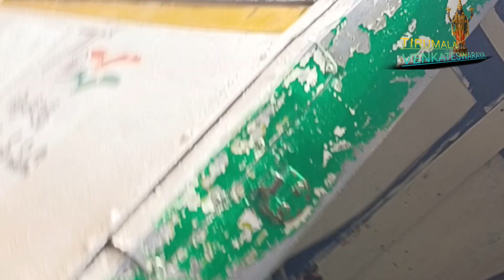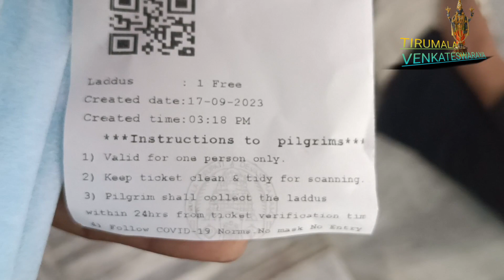Tirupati balaji fast time visit tirumala Venkateswara temple andhrapradesh